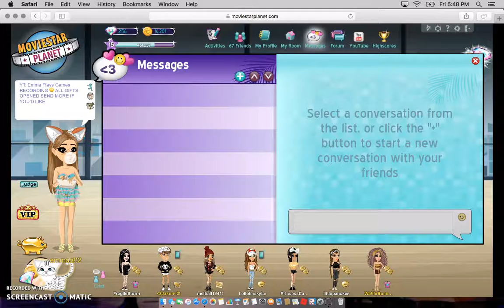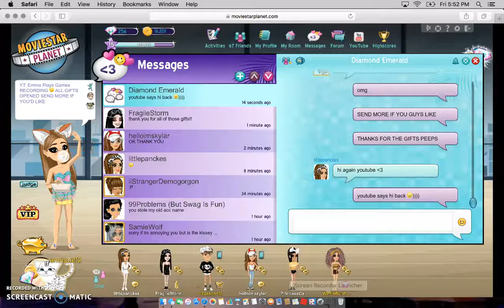Mailtime #1! | Emma Plays Games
I almost lost the file so i was freaking out. like, subscribe, hit the bell, and comment! spread positivity! (i have no idea i was yelling the lyrics to say no to this from hamilton while writing this xD)

backround music: My Shot from Hamilton

USA Server: emmaa!!2
Musical.ly: um.itsemma